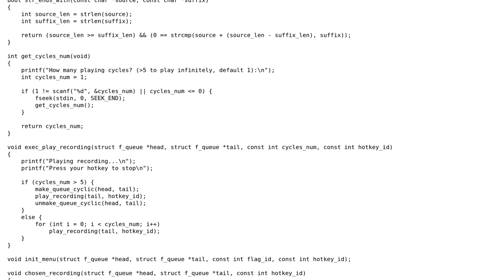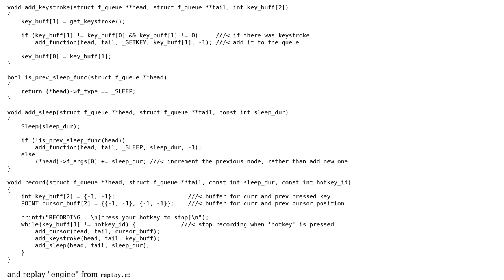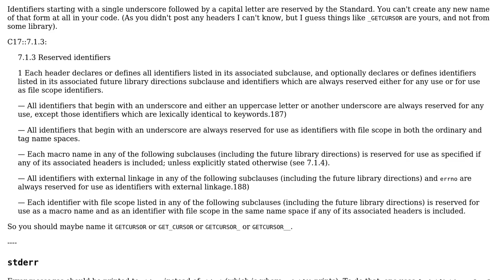Code Review: Small C project: recording mouse/keyboard bot software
With thanks & praise to God, and with thanks to the many people who have made this project possible! You are responsible for your own actions.